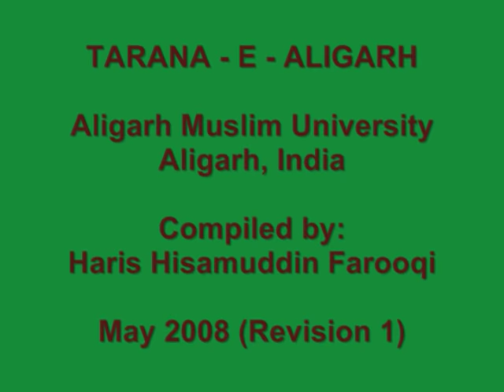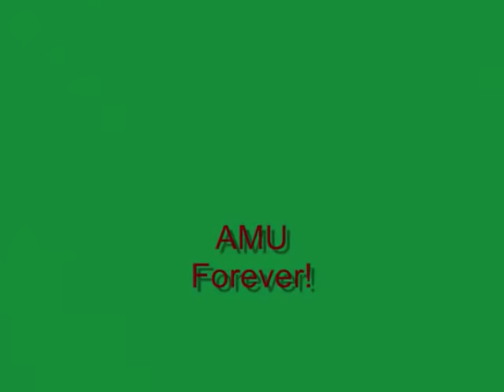AMU Tarana (Aligarh Muslim University)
AMU Tarana -- composed by Asrar-ul-Haque "Majaz" and music by Khan Ishtiaque. This is Rev 1 -- with better quality Audio that is provided by Mr. Ahmad Zaib (Alig).